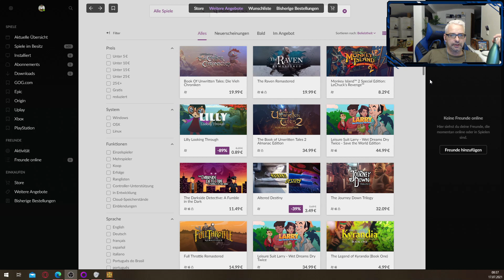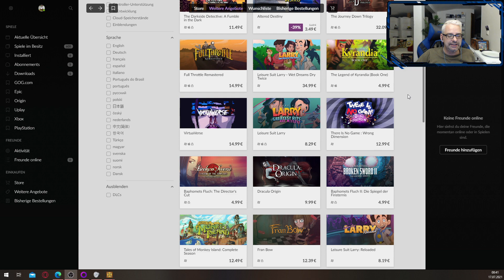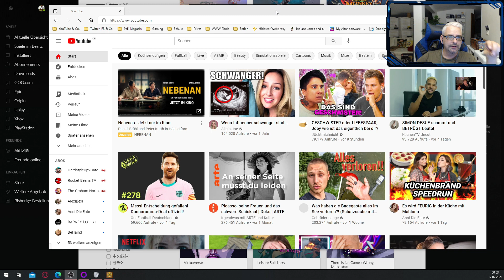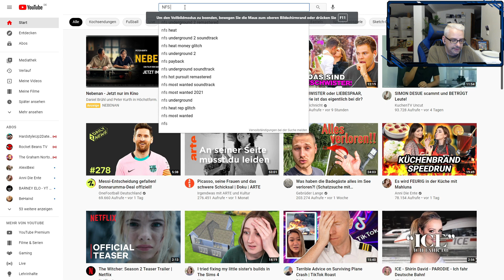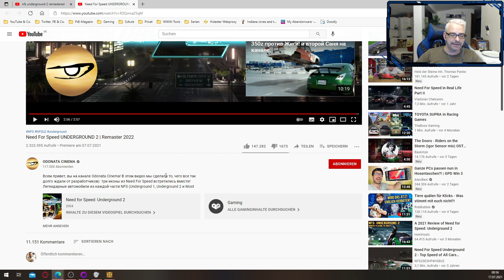Warum SONY mich momentan enttäuscht ★ Need for Speed Undergrund 2 Remake? ★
EIN Grund, warum mich SONY zur Zeit einfach nur enttäuscht? Und wird es tatsächlich ENDLICH ein Remake oder Remaster von Nedd For Speed Underground 2 geben?

In einem meiner Livestream habe ich mal nebenbei etwas Realtalk gemacht hab mal drüber gesprochen, warum mich SONY zur Zeit einfach nur enttäuscht. Außerdem werfen wir einen Blick auf einen CGI-Trailer zu einem eventuellen NFS Underground 2 HD-Remaster. Nur Fanmade oder ist da was dran?